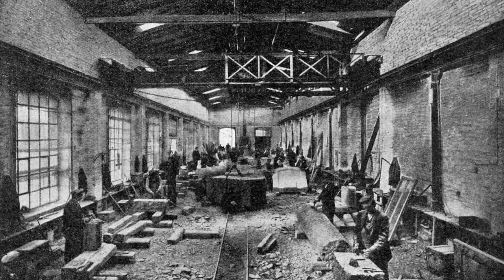Die verschwundene Drahtseilbahn am Waldstein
Nur eine Schneise im Wald und ein sehr unscharfes Photo sind von ihr übrig geblieben und doch ist sie ein spannendes Kapitel der Regionalgeschichte: Die Reinersreuther Drahtseilbahn, die von 1893 bis 1964 tonnenschwere Granitblöcke aus den Steinbrüchen am Waldstein in das nahegelegene Granitwerk transportierte.

Im zweiten "Kurz-G'schichtla" machen wir uns auf eine kleine Spurensuche durch die Wälder des Fichtelgebirges und versuchen, die letzten Relikte dieses technischen Meisterwerks zu finden.

Schaut euch gerne auch die Folgen der Serie "Adrians G'schichtla" in der Mediathek des Bayerischen Rundfunks an: In mittlerweile über 40 Episoden spüren wir spannenden Geheimnissen, interessanten Anekdoten und beeindruckenden Kapiteln aus der fränkischen Landesgeschichte nach: